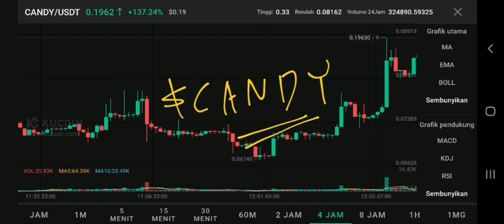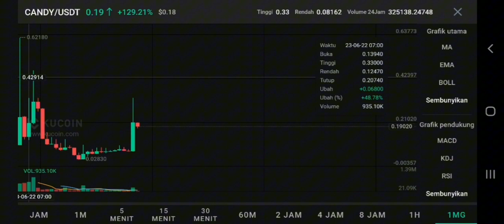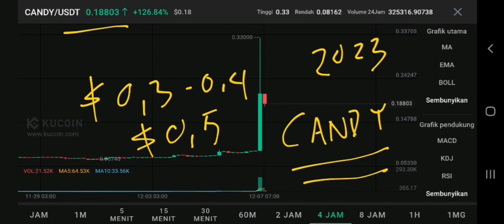CANDY COIN RALLY HIGHER IN 2023‼️ CANDY POCKET PRICE FORECAST‼️ CANDY CRYPTO PROFIT TARGET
candy pocket crypto pump